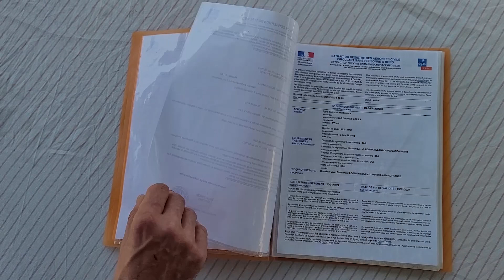prestations par drone, nettoyage façade, toiture, destruction nid de frelons, chenilles des pins.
Nettoyage de bâtiments par drone en basse pression ou haute pression (façades, toitures), nettoyage de panneaux photovoltaïques, démoussage de façades et de toitures, destruction de nids de frelons.
Traitement des palmiers (charançon) et destruction des nids de chenilles processionnaires du pin, destruction des cochenilles tortue.
Prises de vues par drones.
Les produits utilisés sont respectueux de l'environnement.

Musique utilisée dans cette vidéo (achetée à Audiojungle).
Titre : Corporate World.
Artiste : Waves Makers.

Matériel de prise de vues :
Drone
Caméra : Smartphone "Samsung Galaxy S20".
Son : enregistreur numérique "Pocketrak W24" de "Yamaha".
Montage : Adobe première pro CS6.